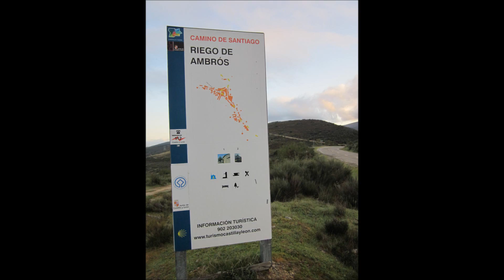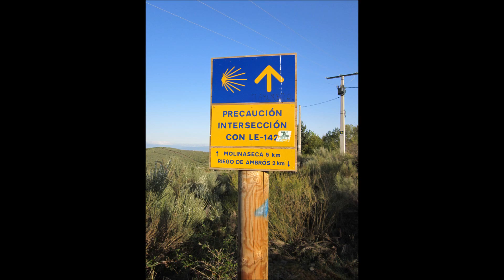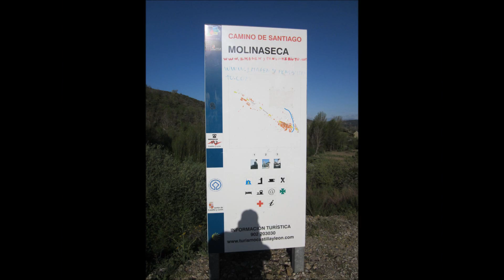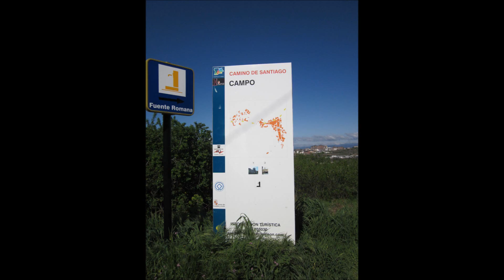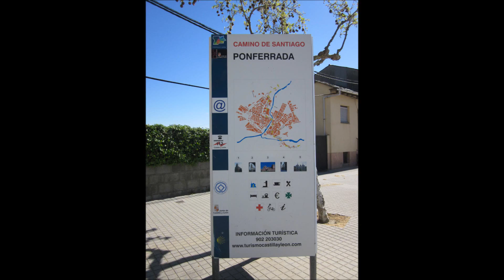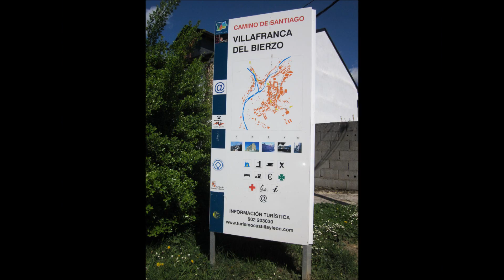Mein Jakobsweg der Camino Frances Etappe 21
Einundzwanzigste Etappe von El Acebo nach Villafranca del Bierzo ca. 40 km davon 23 km gelaufen und 17 km mit dem Taxi gepilgert am 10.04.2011. Das Wetter auf dieser Etappe war sonnig und warm. Der Weg von El Acebo nach Moliniaseca war wunderschön und Ponferrada hat eine tolle Altstadt mit Templerburg.